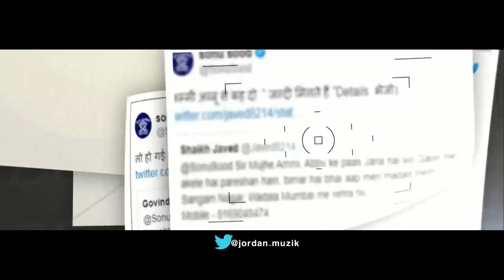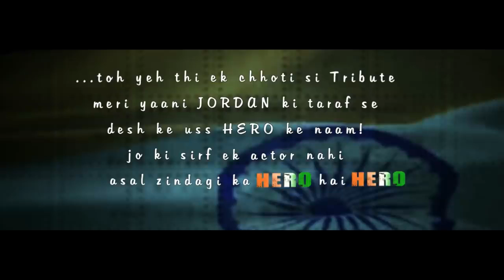HERO: A TRIBUTE TO SONU SOOD | JORDAN | AASHIYANA BY RAP | UNIK FEEL | HAPPY BIRTHDAY SONU SOOD 🎉🎊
बड़े पर्दे पर एक्टर बनना फ़िर भी आसान है,असल जिंदगी में हीरो बनना सब के बस की बात नहीं"

'HERO' OUT NOW

Listen to 'HERO' on

Search this track also on 'Instagram Music'

JORDAN MUZIK in association with 'Aashiyana by RAP' and  'Unik Feel Productions' presents a small tribute to a real-life hero who has been going all out to help the migrants across the nation to reach their homes safely. There are many people who have contributed a lot of money for the needy people but nobody else actually came out and stood in the sun to ensure that people reach their home safely. Please tag @SonuSood while sharing or reposting this video so that it may reach him.

Song - Hero : A Tribute to Sonu Sood
Composer - Vino Ramaldo
Rapper - Jordan
Lyricist - Jordan
Recorded by - Rajan Kumar at Movie Max Productions
Mixed & Mastered - Kohli
Video - Movie Max Productions
Video Editor - Rajan Kumar
Poster & Publicity Design - Acent

This video has no negative impact on the original works (It would actually be positive for them) Still, if anyone wants proper credits for any of their footages used in this video, he/she may contact and get this done.

Special Thanks:
Purva Kirloskar
Niharika Kaushik
Ruchi Jha
Kohli
Prashant Srivastava
Rajan Kumar
Acent
Em Sonu and
'BOSS' (♥️)